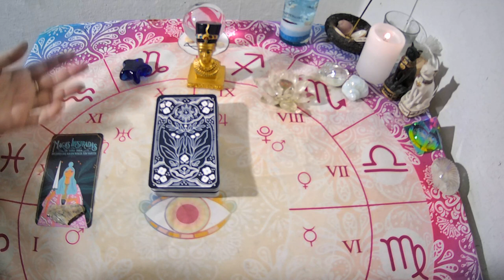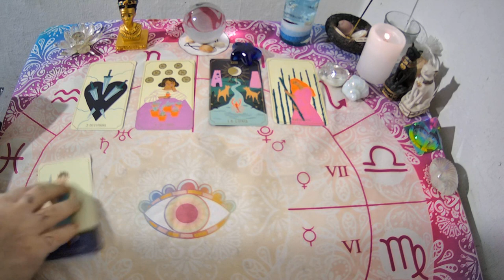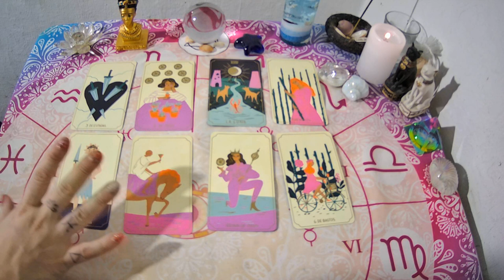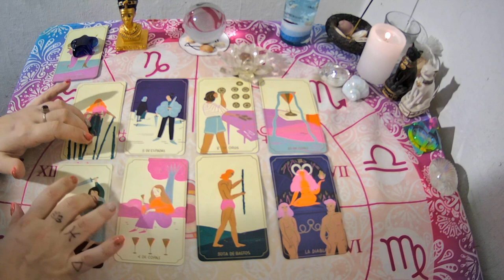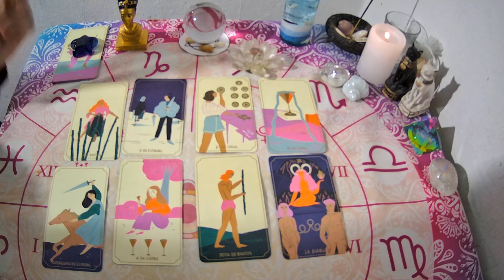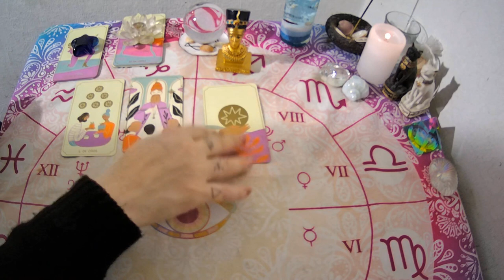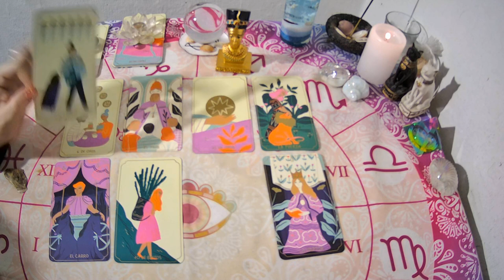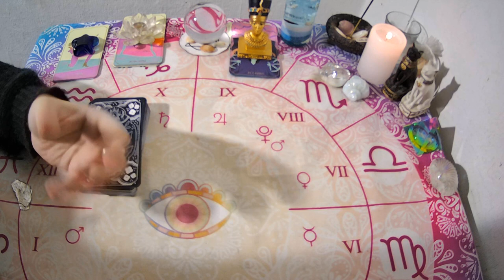💥Que SIENTE, que PIENSA y que HARA?TAROT INTERACTIVO🔮